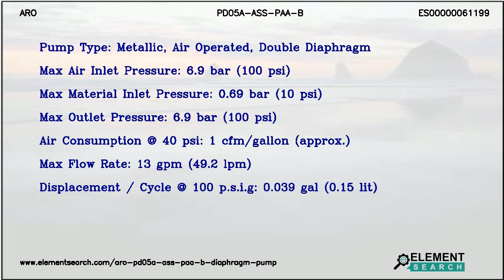ARO PD05A-ASS-PAA-B Diaphragm Pump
Brand: ARO
MPN: PD05A-ASS-PAA-B
Category: Fluid Handling Equipment/Pumps/Diaphragm Pumps/Compact Series/Metallic Pumps

Top Specifications:
Center section material : Aluminum
Connection type : NPTF
Fluid capsmanifold material : Stainless Steel
Hardware material : Stainless Steel
Seat material : Polypropylene
Ball material : Santoprene
Diaphragm material : Santoprene
Pump type : Metallic, Air Operated, Double Diaphragm
Max air inlet pressure : 6.9 bar (100 psi)
Max material inlet pressure : 0.69 bar (10 psi)
Max outlet pressure : 6.9 bar (100 psi)
Air consumption 40 psi : 1 cfm/gallon (approx.)
Max flow rate : 13 gpm (49.2 lpm)
Displacement cycle 100 p.s.i.g : 0.039 gal (0.15 lit)

ARO PD05A-ASS-PAA-B 1/2" Metallic Compact Series Air Operated Double Diaphragm Pumps. Fluid connection NPTF, Fluid Cap & Manifold Stainless Steel, Seat Polypropylene, Ball Santoprene and Diaphragm Santoprene.